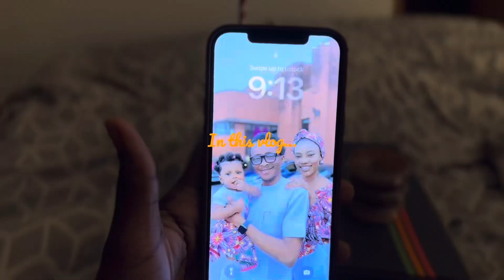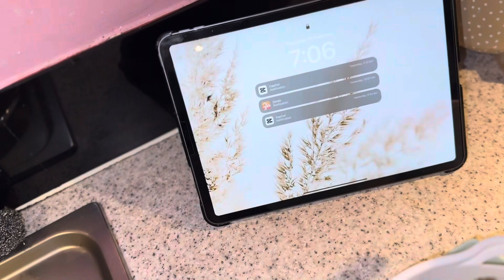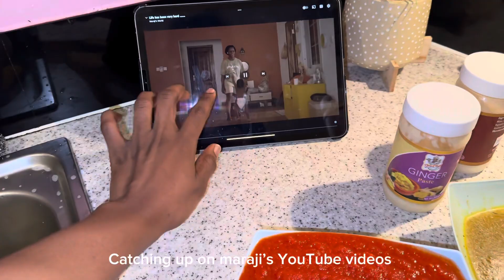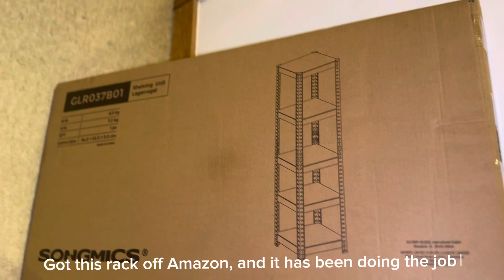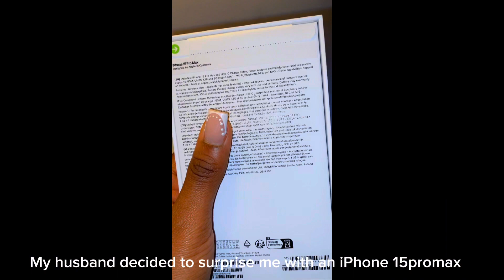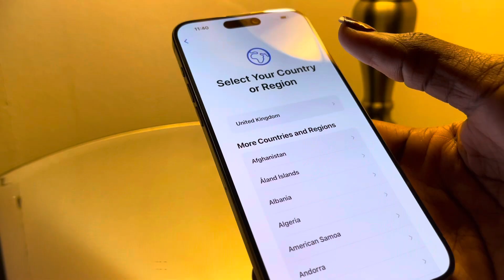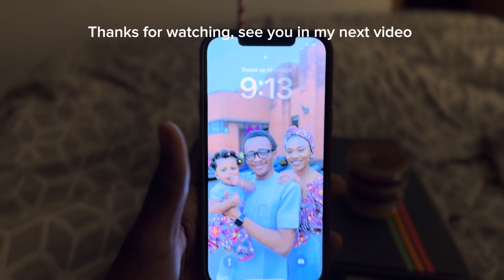VLOG: A DAY IN MY LIFE AS A TODDLER MUM AND HOME MAKER | UNBOXING MY IPHONE 15 PROMAX and lots more…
Hey lovelies,

This vlog is really exciting and chilled, I cooked, arranged my daughter’s wardrobe and sorted out all her stuffs, I also unboxed my new phone.

Just sit down relax and enjoy